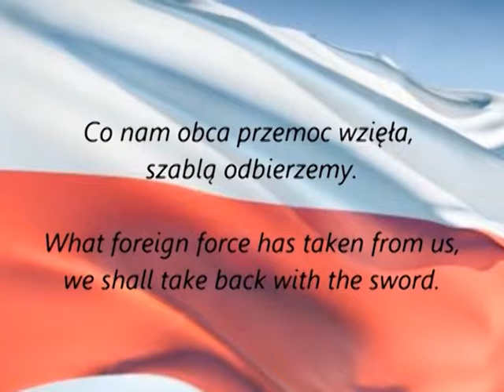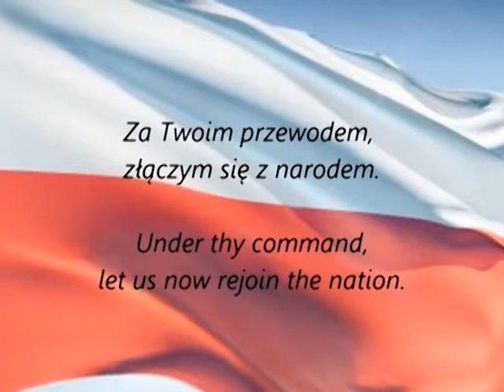Джаз Тема 23.08.2015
Автор: Семко Олег